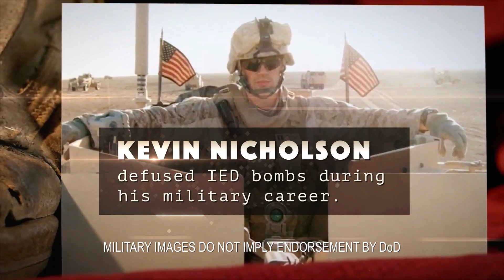New John Bolton Super PAC: "Main Street” 15s